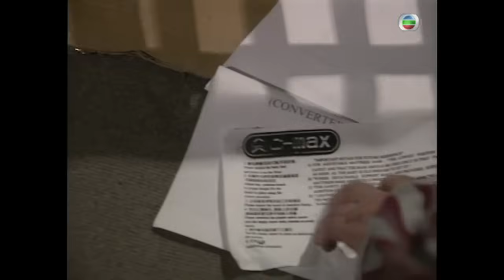古天樂劇集 | 天地男兒 55/65 | 鄭少秋、羅嘉良、張智霖、古天樂、伍詠薇、宣萱 | 時裝商戰警匪 | 粵語中字 | TVB 1996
徐永邦（鄭少秋飾）的生父為銀行家兼香港十大首富之一葉勝（關海山飾），但他痛恨父親當年拋妻棄子，視之為仇人，與生父不相往來。永邦自幼受養父徐堅（鮑方飾）薰陶，長大後加入警隊；堅親生子徐家立（羅嘉良飾）大學畢業後亦投身警界不久晉升為高級督察。

一宗涉及永邦同父異母弟葉永基（潘志文飾）的命案，令永邦與其上司羅子建（張智霖飾）遭停職。後得線人陳飛行（張兆輝飾）幫助，永邦替永基洗脫罪名，並與子建冰釋前嫌。永邦與子建姊羅惠芳（伍詠薇飾）發展戀情，卻波折重重。

子建與好友葉家少爺葉承康（古天樂飾）同時愛上善解人意的方巧蓉（陳松伶飾）。另外，家立被永基幼女葉曉冰（張可頤飾）深深吸引，惜曉冰只鍾情於子建；張雪凝（宣萱飾）一直暗戀家立，但家立卻不為所動。

永邦因一宗命案而無辜入獄，出獄後竟發現家立為真兇﹗家立本決意改過，但又被永邦幼弟葉永昌（李子雄飾）利用，無惡不作。葉勝為保家業，託永邦對付家立、永昌。一段段豪門家族鬥爭、兩代恩怨情仇、感情轇轕將如了斷？

主演︰鄭少秋、羅嘉良、張智霖、古天樂、伍詠薇、宣萱